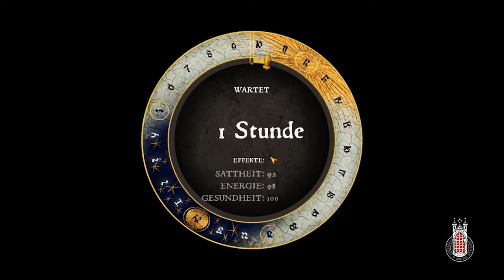Kingdom Come: Deliverance 32: Hasenjagd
Let's Paly Kingdom Come: Deliverance.

Rollenspiel im Mittelalter. Erlebt mit, wie Heinrich sich durch das Königreich Böhmen schlägt. Wie er auf Fremde trifft, Aufgaben erledigt und einfach überleben will.